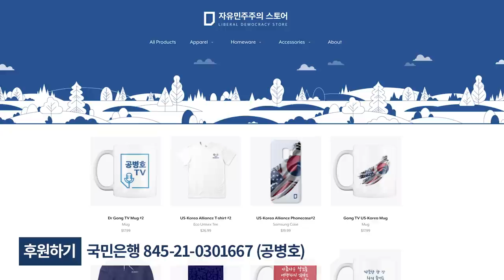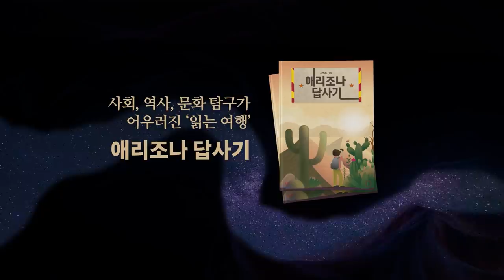문재인과 정의용 / 거짓이 드러나다 [공병호TV]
Bitcoin : 3MTW849AkP2ftLeSK2teZHMmzLu7Z83s9U

참고자료
1. 비핵화 약속은 대국민 사기극?…다가오는 ‘진실의 순간’[하태원 기자의 우아한], 하태원, 동아일보, 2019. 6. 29
2. 볼턴 “한국, 김정은 CVID 동의했다해” 정의용 “김, 비핵화 의지”, 정효식, 이유정, 김다영, 중앙일보,m 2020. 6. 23